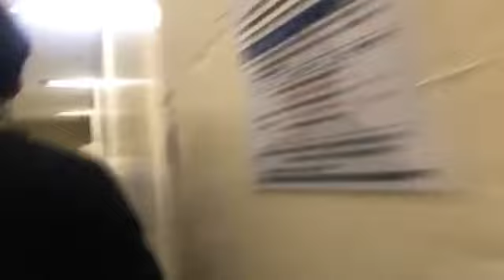GOT7 Is Reading Fans Message.Thanks For KBS WORLD To Make It❤180323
❒歡迎 訂閱GOT7 MAYLAYSIA FANS CLUB yi 頻道
❒ GOT7 MAYLAYSIA FANS CLUB이 채널에 가입하시는 것을 환영합니다.
❒ ยินดีต้อนรับสมัครสมาชิก GOT7 MALAYSIA FANS CLUB yi channel
❒Bem-vindo a se inscrever GOT7 MALAYSIA FANS CLUB yi channel
❒مرحبا بكم في الاشتراك GOT7 ماليزيا المشجعين نادي قناة يي
❒GOT7 MALAYSIA FANS CLUB yiチャンネルを購読することを歓迎します

王嘉爾
王嘉爾
王嘉爾

Jackson
Jackson
Jackson

Jackson Wang
Jackson Wang
Jackson Wang

왕가이
왕가이
왕가이

잭슨
잭슨
잭슨

GOT7
GOT7
GOT7

嘉嘉
嘉嘉
嘉嘉

嘎嘎
嘎嘎
嘎嘎

王嘎嘎
王嘎嘎
王嘎嘎

王嘉尔
王嘉尔
王嘉尔

Wang Ka-Yee
Wang Ka-Yee
Wang Ka-Yee

Jackson Wang Ka-Yee
Jackson Wang Ka-Yee
Jackson Wang Ka-Yee

Jackson
Jackson
Jackson

Jackson Wang
Jackson Wang
Jackson Wang

ジャクソン
ジャクソン
ジャクソン

왕가이
왕가이
왕가이

잭슨
잭슨
잭슨

GOT7
GOT7
GOT7

嘉嘉
嘉嘉
嘉嘉

嘎嘎
嘎嘎
嘎嘎

王嘎嘎
王嘎嘎
王嘎嘎

PAPILLON
PAPILLON
PAPILLON

papillon
papillon
papillon

never ever
never ever
never ever

NEVER EVER
NEVER EVER
NEVER EVER

never ever
never ever
never ever

JB
JB
JB

林在範
林在範
林在範

임재범
임재범
임재범

제이비
제이비
제이비

ジェイビー
ジェイビー
ジェイビー

Lim Jae Bum
Lim Jae Bum
Lim Jae Bum

Im Jae-Beom
Im Jae-Beom
Im Jae-Beom

 Defsoul
 Defsoul
 Defsoul

朴珍榮
朴珍榮
朴珍榮

Jr
Jr
Jr

 진영
 진영
 진영

（박진영）
（박진영）
（박진영）

ジニョン
ジニョン
ジニョン

 Park Jin Young
 Park Jin Young
 Park Jin Young

崔榮宰
崔榮宰
崔榮宰

 최영재
 최영재
 최영재

영재
영재
영재

ヨンジェ
ヨンジェ
ヨンジェ

Choi Young Jae
Choi Young Jae
Choi Young Jae

Ars
Ars
Ars

金有謙
金有謙
金有謙

 김유겸
 김유겸
 김유겸

유겸
유겸
유겸

ユギョム
ユギョム
ユギョム

 Kim Yu Gyeom
 Kim Yu Gyeom
 Kim Yu Gyeom

Kim Yu-Gyeom
Kim Yu-Gyeom
Kim Yu-Gyeom

段宜恩
段宜恩
段宜恩

단의은
단의은
단의은

 마크
 마크
 마크

マーク
マーク
マーク

Tuan Yi En
Tuan Yi En
Tuan Yi En

 Mark Tuan
 Mark Tuan
 Mark Tuan

BamBam
BamBam
BamBam

君比莫克·貝溫古
君比莫克·貝溫古
君比莫克·貝溫古

กันต์พิมุกต์ ภูวกุล

Kunpimook Bhuwakul
Kunpimook Bhuwakul
Kunpimook Bhuwakul

뱀뱀
뱀뱀
뱀뱀

쿠니피묵 부와쿨
쿠니피묵 부와쿨
쿠니피묵 부와쿨

ベンベン
ベンベン
ベンベン

鳥寶寶
鳥寶寶
鳥寶寶